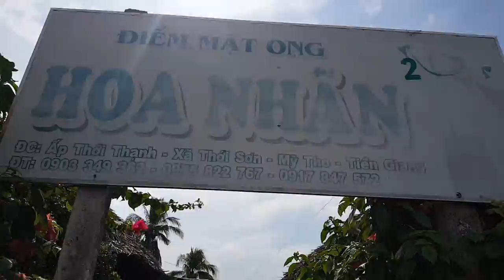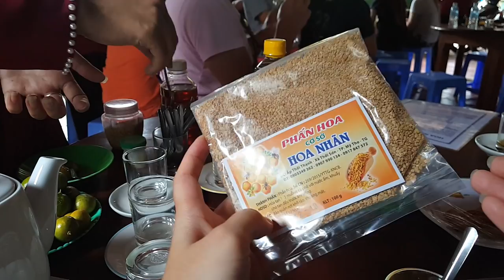Chơi ong chích và trăn quấn mới thấy Lý Hương nhát như thỏ đế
► Chơi ong chích và trăn quấn mới thấy Lý Hương nhát như thỏ đế |  Guide Saigon Food
► Địa chỉ : Cồn Thái Sơn, Bến Tre, Tiền Giang